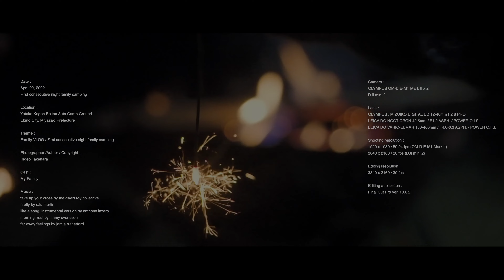Family Vlog：初めての連泊キャンプ 前編（Rav4アドベンチャー・Snow Peak ランドロックアイボリー・ヘキサエヴォ Pro.小川張り／宮崎えびの市 矢岳高原ベルトンオートキャンプ場）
矢岳高原ベルトンオートキャンプ場の情報をまとめました。

この動画は、家族の想い出を残すために作成しています。子供達が大人になった後も、父の愛情を感じて欲しいという願いを込めて、家族との出来事を動画としてまとめています。物や場所のレビュー動画ではなく、一般的に役に立ったり楽しめる動画ではないかもしれませんので、ご了承ください。

00:00 雨の中 Rav4アドベンチャーのルーフキャリアにトランクカーゴを積む

ゴールデンウィーク初日の休みは、楽しみにしていた初の連泊キャンプのため、えびの市の矢岳高原に向かいます。三週連続でキャンプに行ってるので、もはや遊びというより修行に近い感覚です。今回は、愛車 Rav4アドベンチャーに取り付けたばかりのルーフキャリアに、初めて荷物を乗せてみます。初めてラチェット式荷締めベルトを使ってみましたが、なかなか上手くいきました。

00:40 Rav4アドベンチャー 水の中を豪快に走る

Rav4アドベンチャーのルーフキャリアにトランクカーゴを乗せた「いかにもアウトドア仕様」なイメージに合う雰囲気を撮りたかったので、途中で浅い川を渡れる道に寄ってみました。えびの市の矢岳高原に行くために、こんな道を通る必要があるわけではありません。

01:17 矢岳高原ベルトンオートキャンプ場に到着

宮崎市から約二時間かけて、えびの市の矢岳高原ベルトンオートキャンプ場に到着しました。途中でルーフキャリアの荷物が大丈夫なのか何度もチェックしましたが、特に問題は起きませんでした。天気予報の通り、雨も上がりました。ただ、標高が高いせいか、肌寒くて風も強いようです。

01:57 Snow Peak ランドロックアイボリーを設営

矢岳高原ベルトンオートキャンプ場では、電源付きのサイトを借りました。到着すると、早速ランドロックアイボリーの設営です。風速はおそらく4mくらいだったと思いますが、何度かテントが浮き上がりました。超強風（風速19m）を経験したので、もうこの程度の風はへっちゃらです。

大型のタープ、ヘキサエヴォ Pro.アイボリーを張るのも楽しみにしていたのですが、風が強いということと、区画サイトで大型ツールームテントと一緒に張るのは難しそうだったので、とりあえず後で考えることにして、小さめの焚き火タープを張りました。

03:42 初日の夜

今回の連泊キャンプは、とにかくゆっくりしたいと思って、あまり料理にはこだわらないようにしました。パスタを茹ででスーパーで買ったソースに絡めたり、冷蔵のピザを温めたり、まあまあ手抜きですが、外で食べると何でも美味しいです。

06:00 夜明けのタイムラプスと矢岳高原ベルトンオートキャンプ場の空撮

ゴールデンウィークなので、もう暖かいだろうと油断していたら、やはり標高が高いせいか夜は寒くて凍えました。夜が明けると、キャンプ場からすぐ近くの、えびの市の街並みが見える展望所に行ってみました。ドローンを飛ばすと、雲のすぐ近くにある矢岳高原ベルトンオートキャンプ場がとても幻想的でした。

07:06 朝食

今回は、和食の朝食にも挑戦してみたかったので、朝からご飯を炊きました。炭火でホッケを焼いて、味噌汁は即席。とても手抜きですが、こんなことでも贅沢な気持ちになれるのがキャンプの楽しさの一つでもあります。

07:35 空に舞うパラグライダー

二日目の午前中は、買い出しのために麓のえびの市に降りました。寒い夜に備えて上着を買いたかったので、隣町の熊本県人吉市まで行ってきました。キャンプ場に戻ると、パラグライダーがたくさん空を舞っていました。

07:51 ヘキサエヴォ Pro.アイボリーを張る

楽しみにしていた大型のタープ、ヘキサエヴォ Pro.アイボリーを張ってみました。区画サイトで大型テントと一緒に張るのは難しかったのですが、少しテントに被せる「小川張り」にしました。正面は斜面になっててガイロープを張る角度がとれないので、ポールを使い、角度を確保しました。映像ではわかりにくいかもしれませんが、かなりの迫力で大満足でした。

08:25 焼き芋
09:04 二日目の夜・花火

二日目の夜は、キャンプ場のシャワーを浴びて、手抜きの料理でゆっくり過ごしました。動画では車やテント、タープのことばかりに触れていますが、一番嬉しいのは子供たちの笑顔をずっと見て過ごせることです。そして、溺愛する娘たちが、寝袋の中で一緒に寝ようと言ってくれること、それが何よりの幸せです。
後半に続く…

Date :
April 29, 2022
First consecutive night family camping

Location :
Yatake Kogen Belton Auto Camp Ground
Ebino City, Miyazaki Prefecture

Theme :
Family VLOG / First consecutive night family camping

Photographer /Author / Copyright :
Hideo Takehara

Cast :
My Family

firefly by c.k. martin
like a song  instrumental version by anthony lazaro
morning frost by jimmy svensson
far away feelings by jamie rutherford

Camera :
OLYMPUS OM-D E-M1 Mark II x 2

Lens :
OLYMPUS : M.ZUIKO DIGITAL ED 12-40mm F2.8 PRO
LEICA DG NOCTICRON 42.5mm / F1.2 ASPH. / POWER O.I.S.
LEICA DG VARIO-ELMAR 100-400mm / F4.0-6.3 ASPH. / POWER O.I.S.

Shooting resolution :
1920 x 1080 / 59.94 fps (OM-D E-M1 Mark II)
3840 x 2160 / 30 fps (DJI mini 2)

Editing resolution :
3840 x 2160 / 30 fps

Editing application :
Final Cut Pro ver. 10.6.2